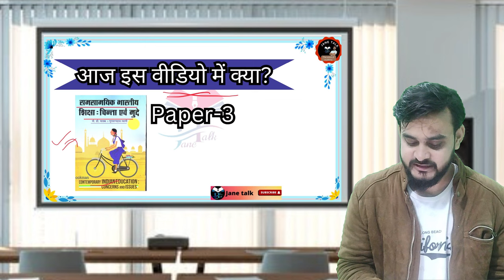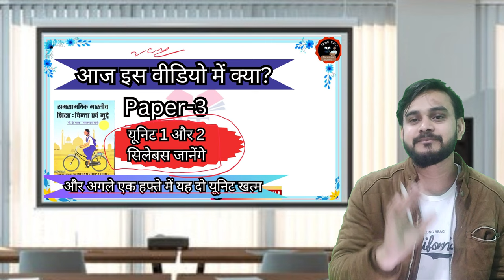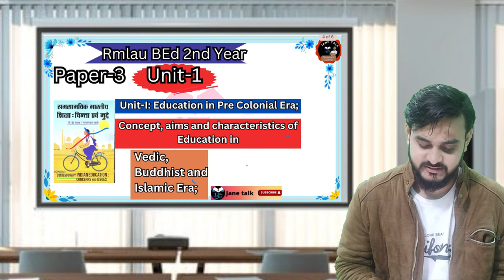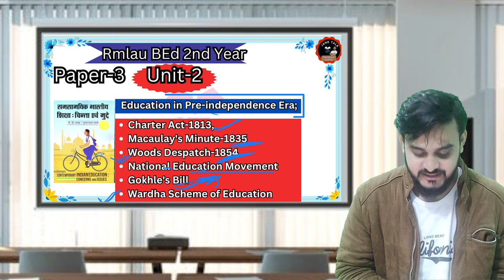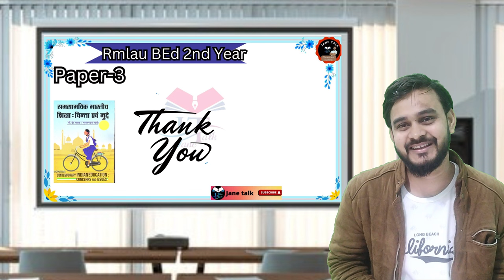Rmlau BEd 2nd year 1st class Today || अवध विश्वविद्यालय बीएड द्वितीय वर्ष आज क्या पड़ेंगे चर्चा